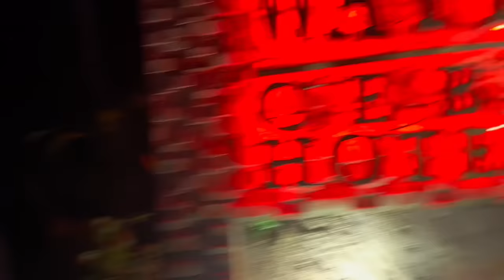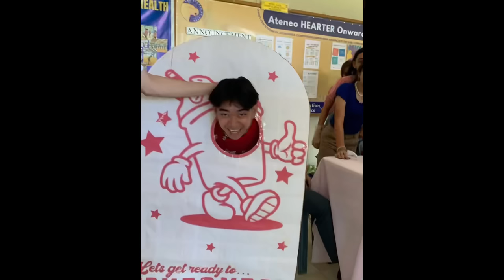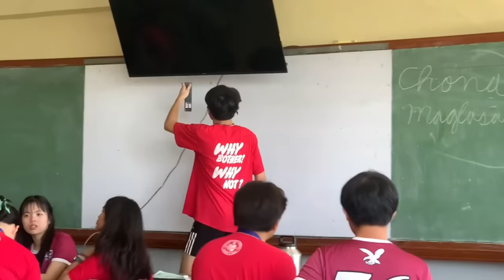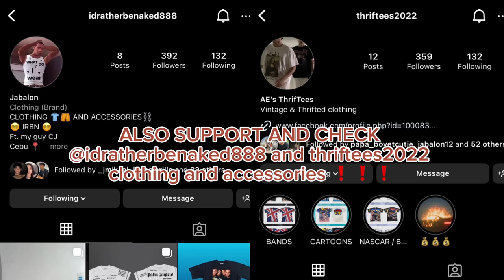ERIK’S FIRST KISS?????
Will ERIK FINALLY get his FIRST KISS??? 💋💋💋

FOLLOW THE BUBABBOYZ

BUBBABOYZ MERCH SOON!!!

STREAM:
feel this way. - Shoti